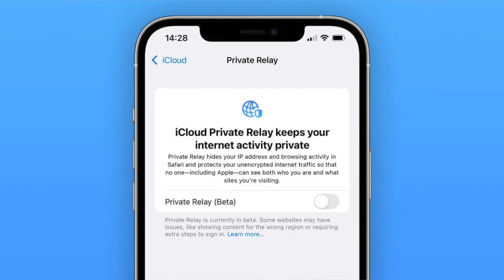Is iPhone privacy really impenetrable?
One of Apple's main selling points is iPhone privacy are more private than Android phones. While this is true in some cases, iPhones aren't perfect.

[CHAPTERS]
00:00 Introduction
01:07 A Few iPhone Security Features
01:54 Two Recent Privacy Mishaps
02:35 Law Enforcement Can Easily Get Your iCloud Content
03:25 Google Was Right, Apple Needs RCS
04:25 Wrap Up: Comments And Thoughts